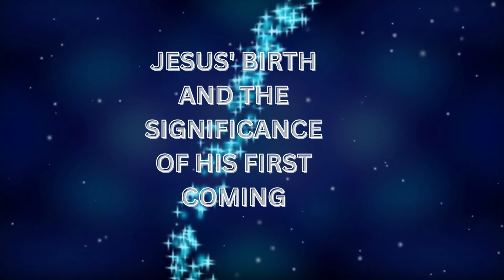CHRISTMAS, THE HOLIDAY COMMEMORATING THE BIRTH OF JESUS CHRIST, IS CELEBRATED BY A MAJORITY OF CHRIS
GOD SAYING, “GLORY TO GOD IN THE HIGHEST, AND ON EARTH PEACE AMONG THOSE WITH WHOM HE IS PLEASED!